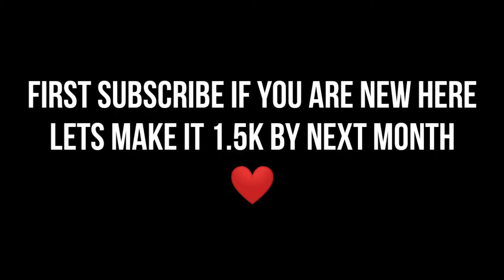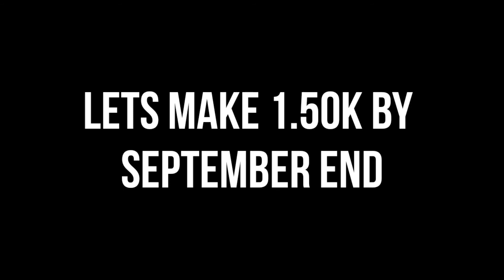Black Pink - How You Like That × PubgM Montage || Realme 6 || Smooth + Extreme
let's make our channel 1.50k by December end😐❤️💓

Thanks to shashank for making this thumbnail❤️ follow him he will help u out for the thumbnails

Partnership with BLACKIE RELOAD

After alot of struggle and problems got my new gaming device
REALME 6 🔥😍

In this video im gonna show you unboxing + pubg test and good gaming review is it worth buying in July 😁

My device :- REALME 6 / REDMI 5A
REALME 6 MY VARIENT:-
RAM:- 8GB
ROM:-128GB
CONTROLS:- ADVANCED 4 FINGER CLAW
GYRO SCOPE ON

EDITING :- KINEMASTER MODED APK

IGN(IN GAME NAME) :- PUBG MOBILE - SCxFLICKY
PUBG MOBILE LITE:-SCxFLICKY

I'd no.5904190718 (pubg mobile)
Send me popularity 😅❤️

TEAM :- SKULL CRUSHERS(SC)

Shifting from a low end device to a mid end beast 🔥

Keep supporting I'm gonna make more videos on realme 6 for sure